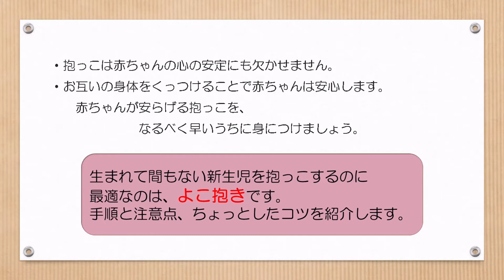抱っこの方法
新型コロナウイルス感染症拡大防止のため、子育てに必要な情報をご家庭でゆっくり見ていただけるよう、動画を作成しました。
抱っこは赤ちゃんの心の安定にも欠かせません。赤ちゃんが安らげる抱っこをなるべく早いうちに身につけましょう。
ご家族で見ていただき、参考にしてみてください。